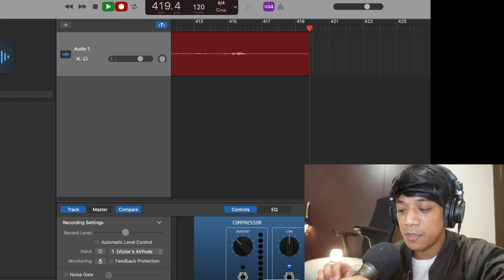My First Solo Camping Experience in Pulau Ubin Singapore | “before disease outbreak”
Journey back in time to my unforgettable First Solo Camping Experience in Pulau Ubin, Singapore, captured just before the onset of the disease outbreak. Relive the adventure and tranquility of this pre-pandemic escape.

🎹Get 2 FREE months added to your Artlist subscription by going through my
Music Licensed via Artlist :

💻 Editing machine - MacBook pro 14 Pro
📸  Iphone 14 Pro Max Fujifilm and Sony
🎤 Mic - DJI Mic ,Samson Q2U and Rode Mic